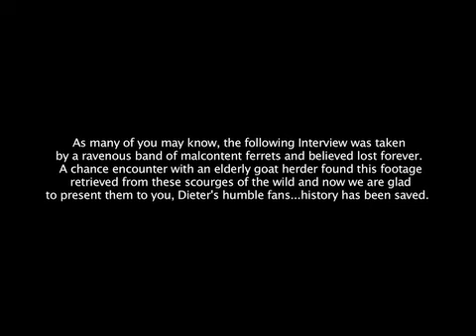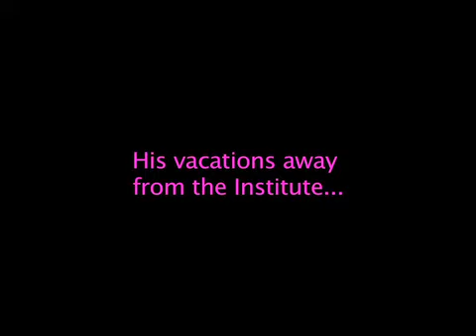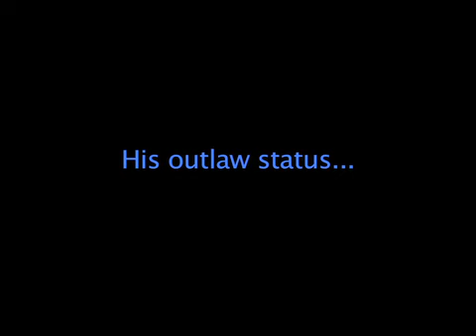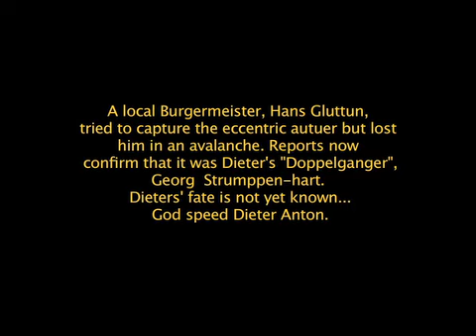"Lost" Dieter Anton interview...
The seemingly "LOST" interview from exiled Germanic director DIETER ANTON KLAUS von VIDEN FAUST III who directed the magnum opus THE JOKER CHRONICLES - First Blood...has finally been found in a high alpine ferrets den. Enjoy!